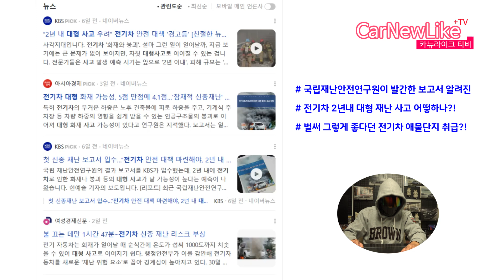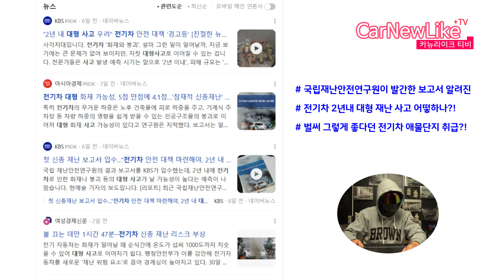전기차 타고 여기가면 2년내 골로간다고?! 알려진 보고서 알려드림! 급발진 화재로 벌써 애물단지 취급받는 구닥다리 배터리 탑재 충전료 싼맛에 타보겠다는 위험한 충전 GZ들 어째!